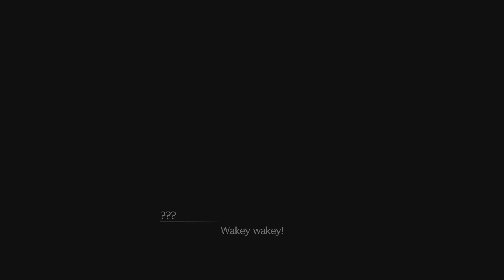FINAL FANTASY VII REBIRTH enemy number 209 midgardsormr enemy intel